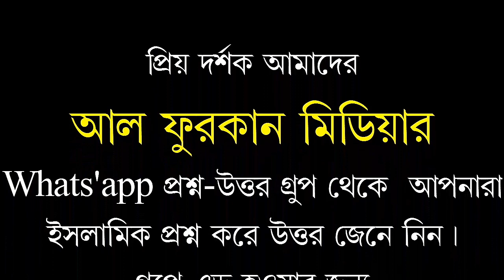ভাইয়ের মেয়েকে বিবাহ করা যাবে কি?ওস্তাদ সায়েম সালাফী